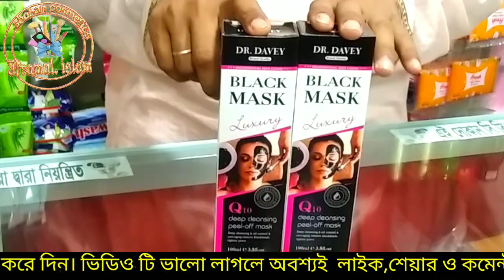ব্লাক মাস্ক দিলে ত্বকের কি কাজ করে?এবং ব্যবহারে সঠিক নিয়ম জানুন|how to use a black mask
কেন আমাদের ভিডিও দেখবেন?
√আমরা যেই ভিডিও গুলি দিব তা যদি আপনারা দেখেন তাহলে আপনার আসল/নকল প্রডাক্ট চিন্তে পারবেন,ফলে আপনাকে  খারাপ জিনিস কেউ দিতে পারবেনা।।

√আমারা যেই ভিডিও গুলি দিব তার প্রাইজ সহকারে বলে দিব।আপনারা সঠিক দাম টা জানতে পারবেন।

পার্সনাল হেল্পের জন্য যোগাযোগ করুনঃ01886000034